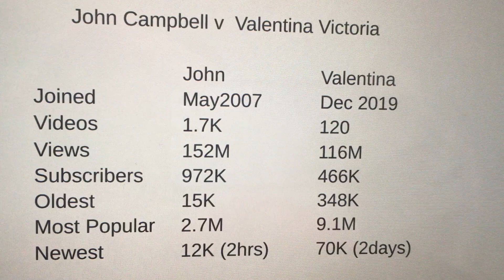Статистика по д-ру Джону Кэмпбеллу и Валентине Виктории